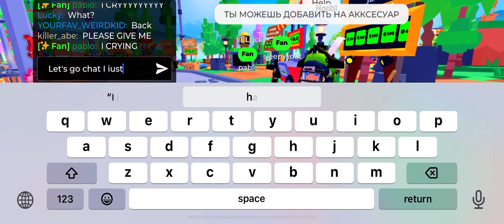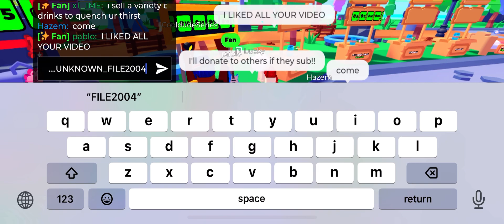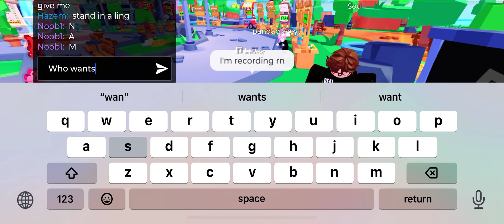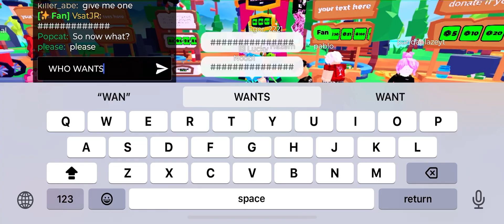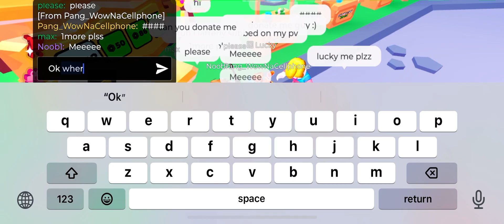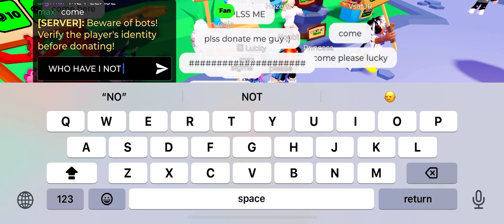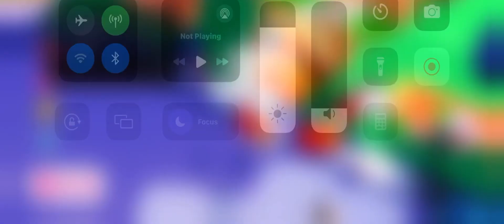RIZZING MY FANS 😻😻😻😻😻😻😻👋😻😻👌💋💋💋💋